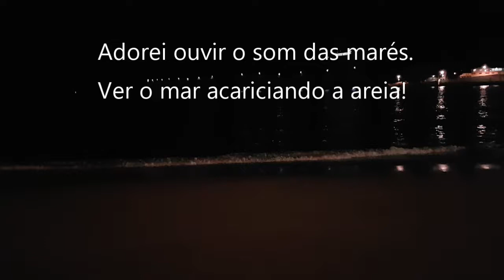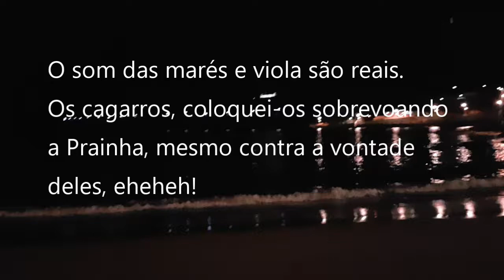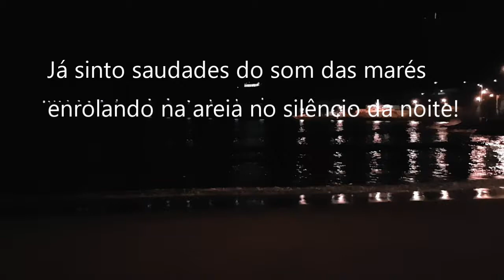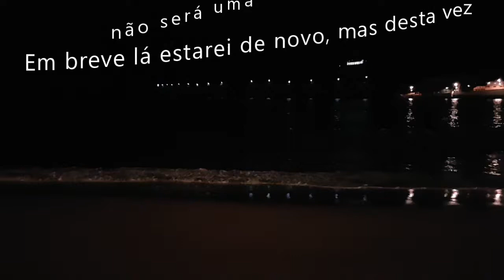A NOSSA PRAINHA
Relaxe ouvindo as ondas do mar da Prainha (Angra do Heroismo Ilha Terceira, Açores), também pode ouvir o canto dos cagarros e gaivotas bem assim como um simples improviso de viola.